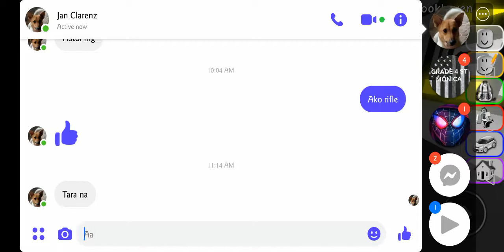BROOKHAVEN||MILITARY POLICE PATROL ||PART 2|| MP PATROL